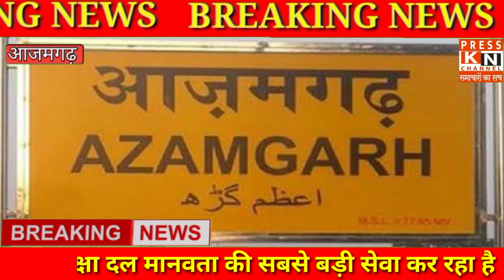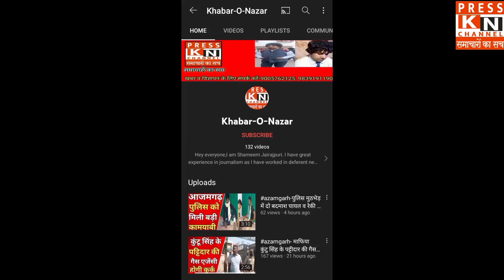azamgarh 5 रूपिए में भर पेट खाना खिलाने वाले दल की जनता के लिए बहुत सारी सेवाएं।